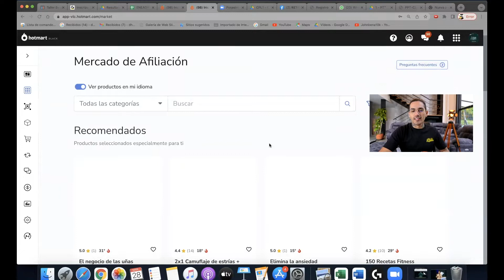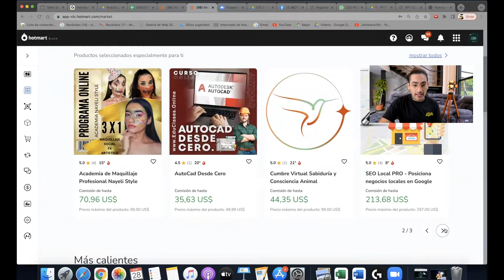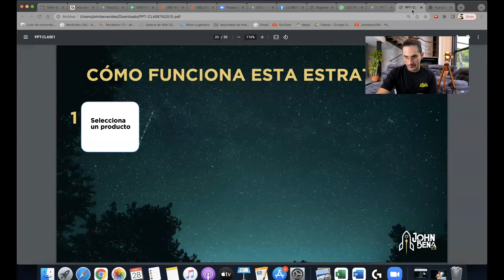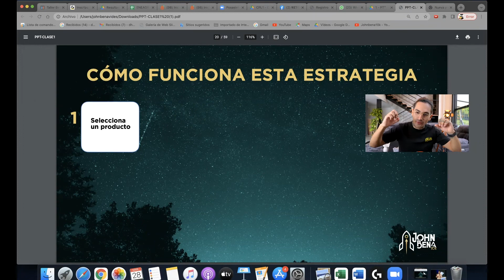🚀 RETO10K - Lanzamientos - 1/6 Selecciona un producto para lanzar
Accede al próximo entrenamiento con clases completamente gratuitas.

Este entrenamiento está diseñado para aquellas personas que quieren aprender a lanzar productos digitales y facturar $10.000 dólares en 24 horas.

¿Qué es un lanzamiento digital?
Es una de las estrategias más efectivas para tener un negocio en internet, esta estrategia usa diferentes técnicas de persuasión, lo que hace que genere un gran volumen de ventas en cortos lapsos de tiempo.

¿Es para expertos en negocios en internet?
Muchas personas creen que esto es solo para personas con conocimientos avanzados, lo que no se imaginan es que cualquier persona incluso de cero absoluto, puede desarrollar esta técnica.

Los resultados llegan por medio de constante capacitación y ejecución.

La promesa de facturar $10.000 dólares en 24 horas es posible solo para aquellas personas que están dispuestos a darla toda en el campo de batalla.

Pero lo que no te puede faltar son las ganas de aprender y de ejecutar.

Te invito a mi entrenamiento completamente gratuito.

¿Quieres ser un lanzador profesional?